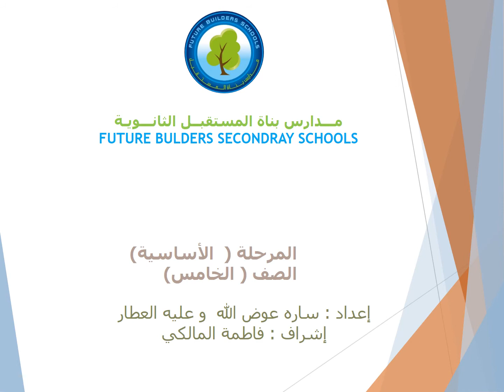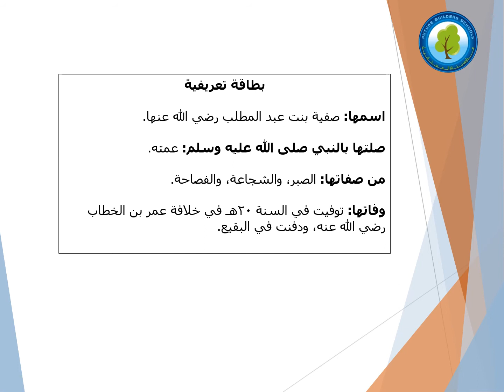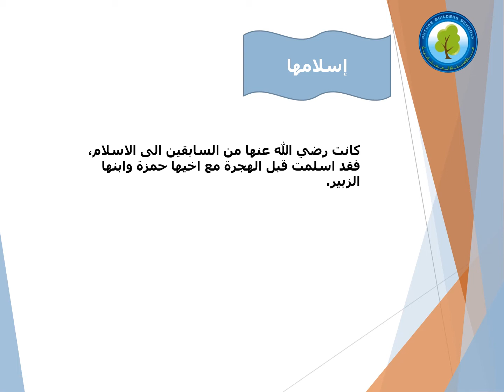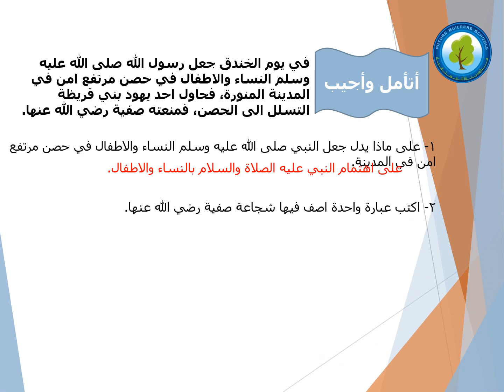درس التربية الإسلامية "الصحابية صفية بنت عبد المطلب" الصف الخامس الأساسي.